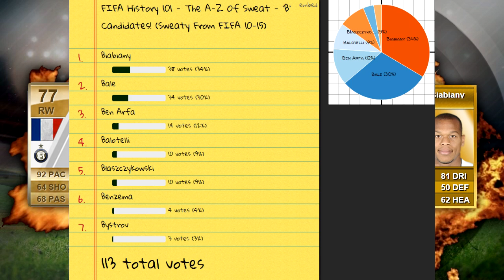FIFA HISTORY 101 | THE A-Z OF SWEAT! | BIABIANY !!!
YOU'RE IN CONTROL! VOTE HERE FOR NEXT EPISODE

Brand New Series! FIFA HISTORY 101 - The A-Z OF SWEAT!
CAN WE SMASH 100 LIKES FOR THIS NEW SERIES ?!?!?

LOOKING TO OPEN LEGEND & OR 500K PACKS ?!? CHECKOUT THEFUTFANATICS!